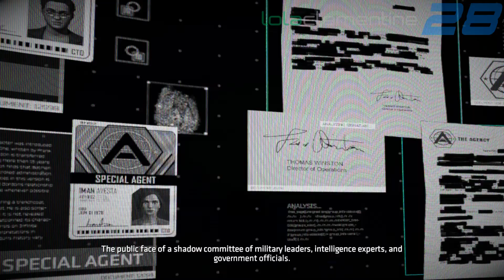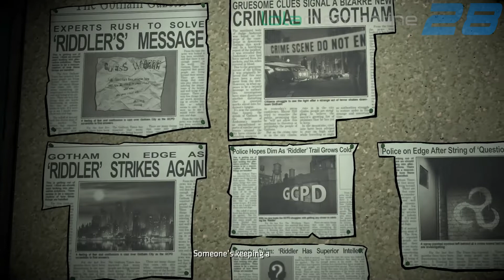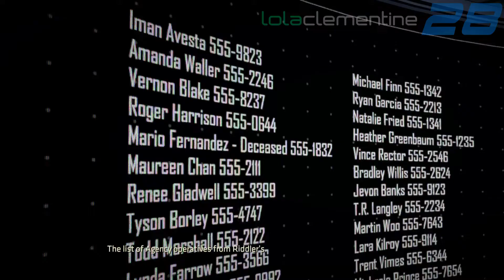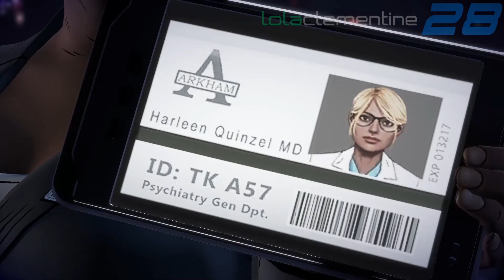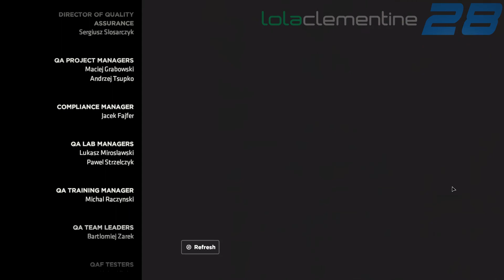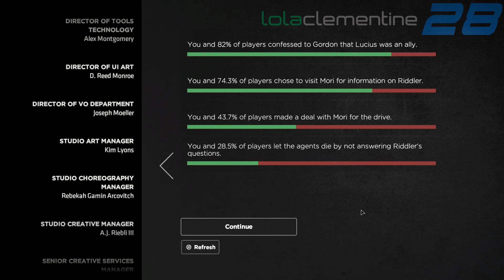Batman: The Enemy Within - Episode 1 - The Enigma (PC)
Batman: The Enemy Within - Episode 1 - The Enigma

Video recorded on: PC (Also available on Microsoft Xbox One, Sony PlayStation 4, Nintendo Switch, iOS & Android)